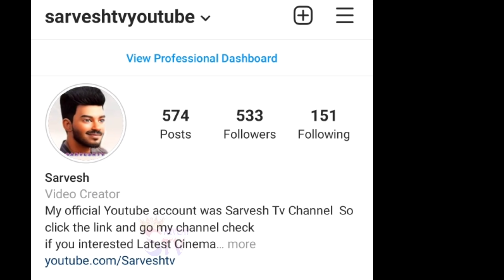Extra Jabardasth Promo | July 9th 2021 | Sudheer, Rashmi, Vishnu priya,Roja | Sarvesh Tv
Extra Jabardasth Latest Promo | July 9th 2021 | Sudheer, Rashmi, Vishnu priya,Roja | Sarvesh Tv